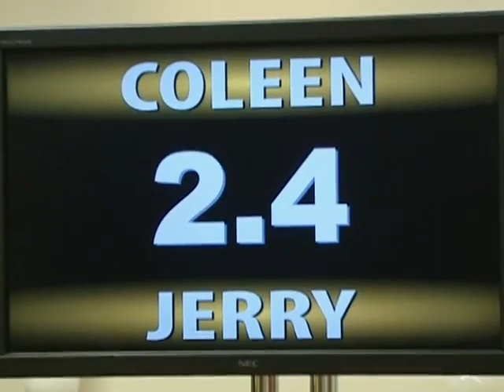$10,000 Betting Temptation Challenge | The Biggest Loser | S6 E2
With great prizes come great penalties! If our contestants match their weight loss with their bids in this temptation challenge, they'll win $10,000 - but if they don't, they'll automatically fall below the yellow line!